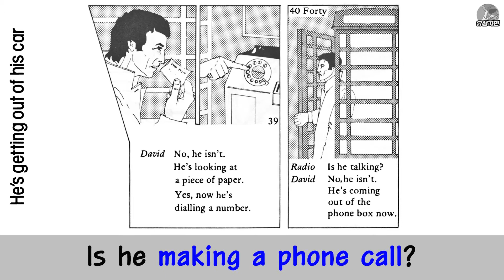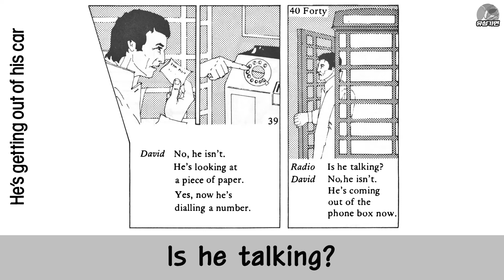[Day 36] 잉글리쉬 얼라이브 (한국어판) - EP.39~E40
세계적인 어학기관 EDWARD ARNOLD사의 ENGLISH ALIVE 입니다

1985년 구입하여 소장중인 한국어 해설판 카세트테이프를 디지털화한 영상입니다

강의하신 분은 최중진 교수님이십니다

「잉글리쉬 얼라이브」는 세계적으로 유명한 「에드워드 아놀드」 연구원들이 심혈을 기울여 개발한 영어회화 교재로서 이 교재가 간행되자마자 세계 82개국에서 폭발적인 인기를 얻으며 한국에 까지 상륙되어 한국 CPI가 제작공급한 교재입니다
이 교재의 특징은 살아있는 회화 현장을 완벽하게 재현함으로써 학습자들의 단순암기에 따른 고통을 덜어주는 조건반사 시스템이라 하겠습니다
이 교재는 종래의 교재에서 일찌기 시도한 바 없었던 Speaking 훈련을 위한 실행요소를 성공적으로 도업함으로써 카세트만으로는 달성하기 어려웠던 Hearing-Speaking 문제를 동시에 해결하고 있습니다